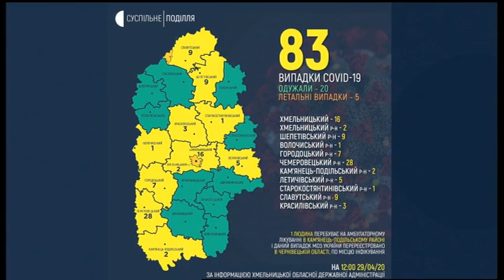30.04.2020. Новини. 17:00